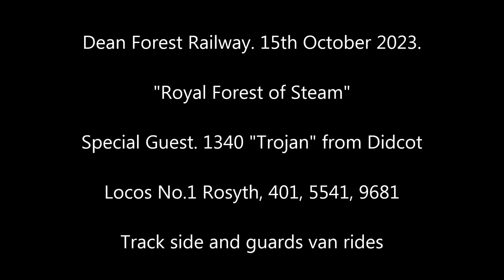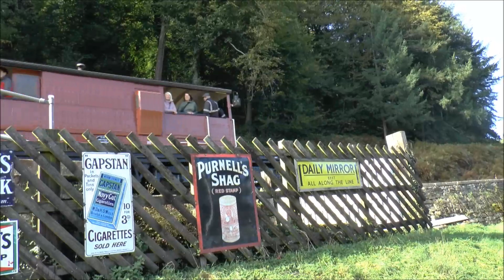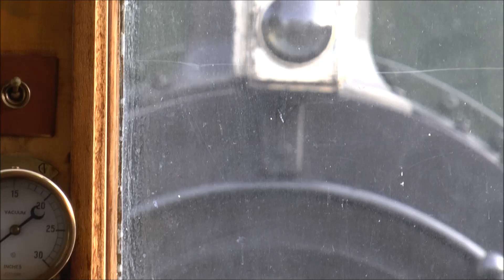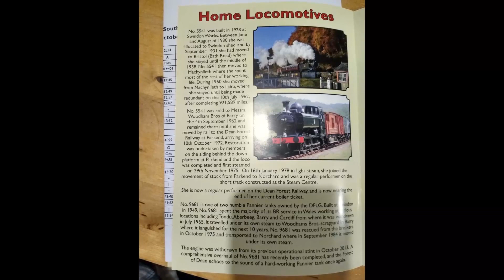Railways in the "Royal Forest of Steam" Oct. 2023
Track side and brake van rides up and down the line from Lydney via Norchard to Parkend and return  Featuring steam locos 1340 "Trojan" from Didcot, 401, 9681 and 5541. Enjoy the fresh air and sunshine on the first cold day of Autumn